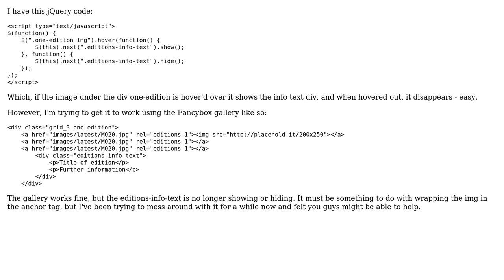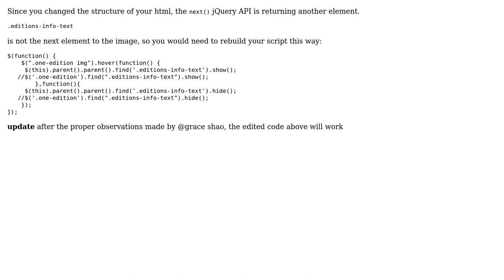Simple jQuery show(); hide(); confusion (3 Solutions!!)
Simple jQuery show(); hide(); confusion

With thanks & praise to God, and with thanks to the many people who have made this project possible! | Content (except music & images) licensed under CC BY-SA | Music | Images & others | With thanks to user John the Painter user John Fable user JFK user Grace Huang and the Stack Exchange Network Trademarks are property of their respective owners. You are responsible for your own actions.